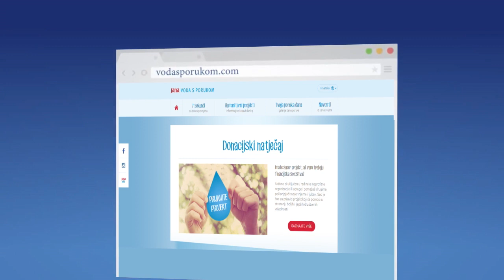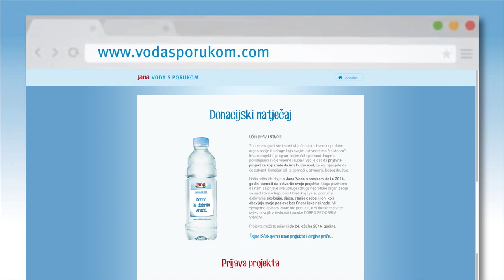Janina priča u 2015. godini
Jana Voda s porukom u 2015 godini kroz donacijski program pomogla je četiri velika projekta. Kap po kap, uz vašu pomoć sakupljeno je  više od 3,7 milijuna dobrih kapljica koje su postale to more, uljepšavši tako svakodnevicu više od 40 neprofitnih organizacija i udruga, a ovo su neke od priča.